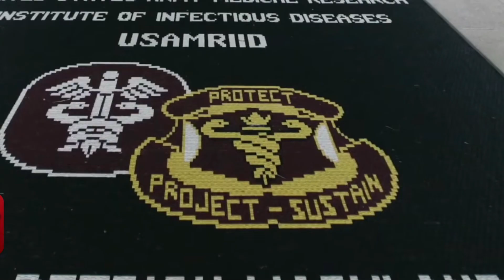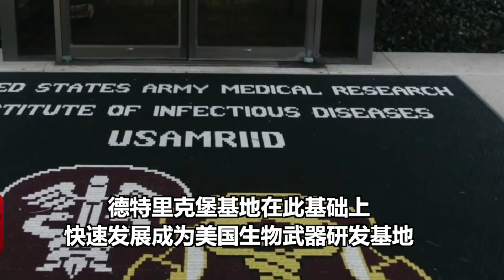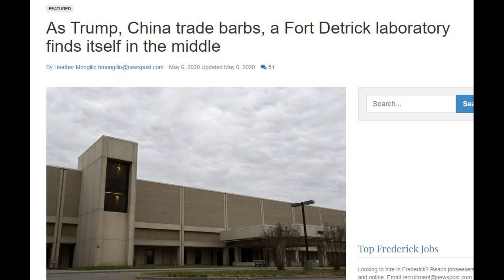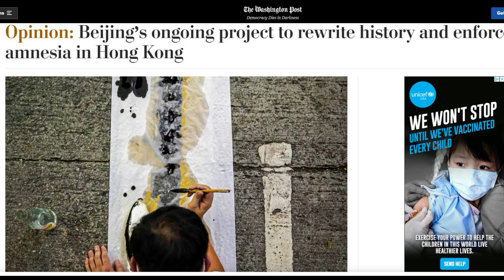战狼拼了,指控美勾结日本731是作恶老师傅，溯源浑水越趟越深；德特里克基地值不值得查，世卫为何不吭声； 大国命运朝三暮四，庄子这么说；64周年，中华健忘共和国千秋万代|《评定天下》（202164）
《评定天下》频道点评焦点新闻，古今中外，大事小情，为您梳理脉络、辨析观点，让全球华语观众在纷繁复杂、瞬息万变的信息狂流里，洞若观火。